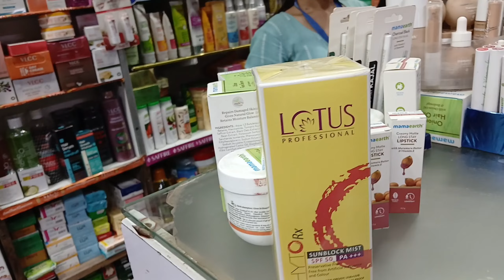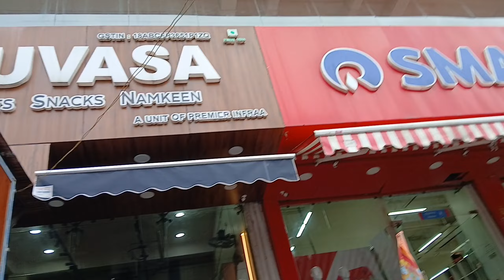che chatlamdaigi shopping taurure # che@MillyNg412 gi birthday mcha amasu tauthoka manipuri vloog